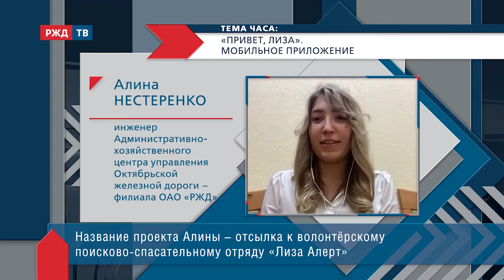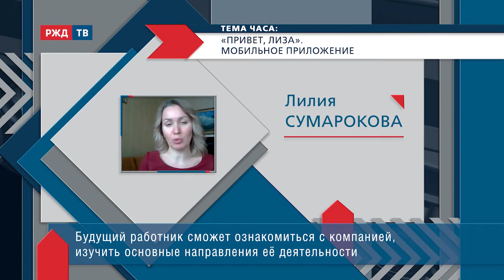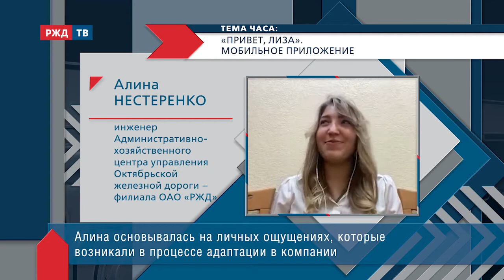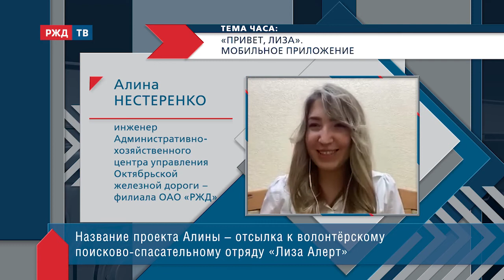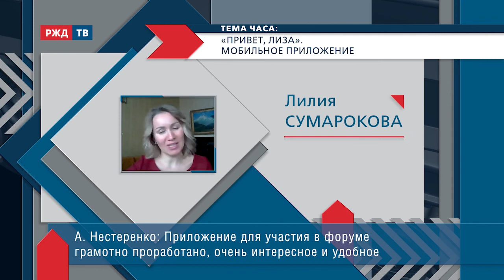«Привет, Лиза!». Мобильное приложение II ТЕМА ЧАСА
Задать вопросы наставнику, узнать информацию о работе железных дорог, понять структуру компании и познакомиться с коллегами. Молодые железнодорожники Октябрьской магистрали придумали проект, который стал одним из победителей сетевого онлайн-форума

На связи: Алина Нестеренко, инженер административно-хозяйственного центра ОЖД.
Ведёт программу Лилия Сумарокова.